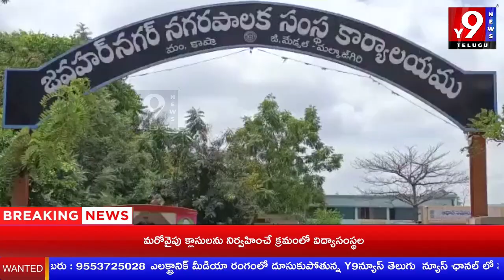కల్యాణ లక్ష్మి చెక్కులు పంపిణీ చేసిన మంత్రి మల్లారెడ్డి || Y9NEWS TELUGU